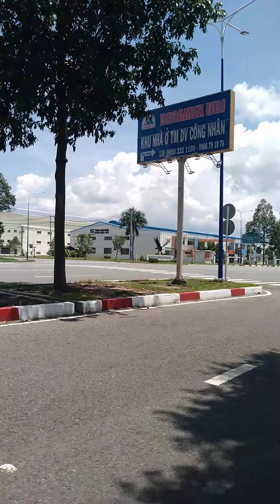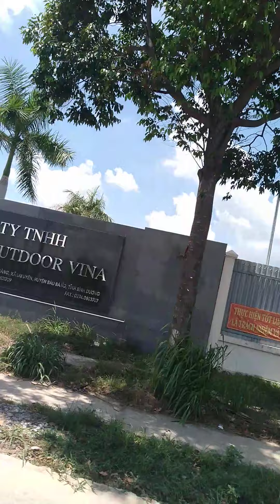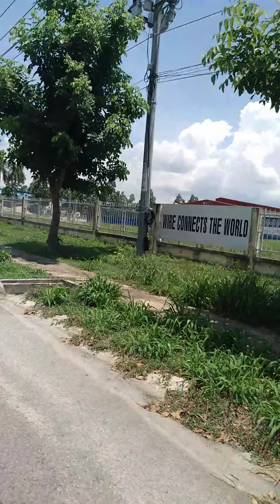Khu đô thị và công nghiệp Bầu Bàng - Bau Bang Industry town part.